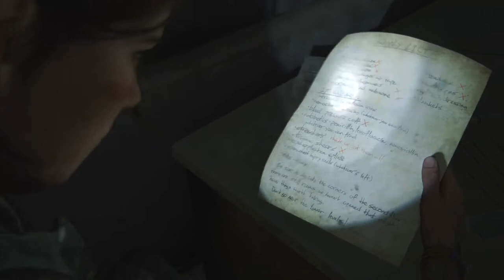The Last Of Us Part II - Gameplay Walkthrough Part 13 (No Commentary)